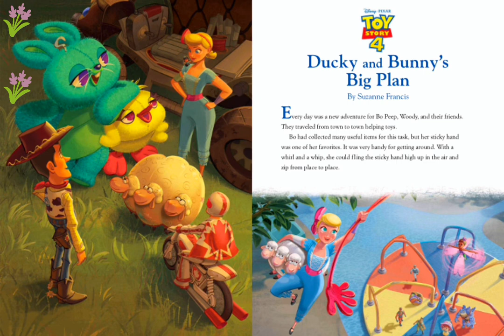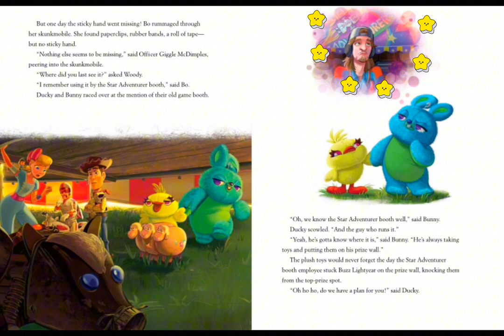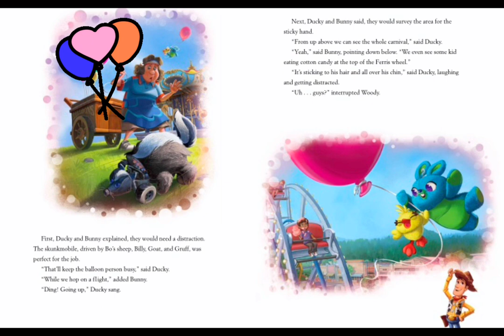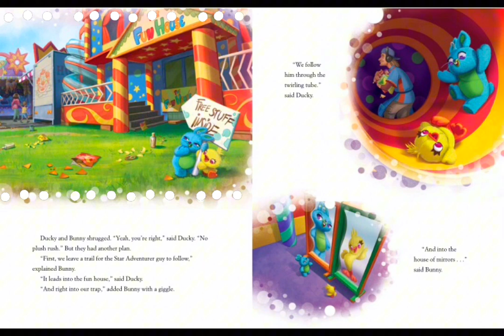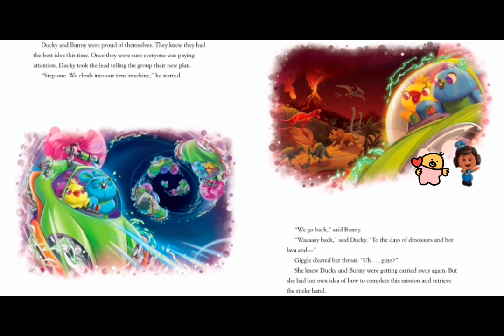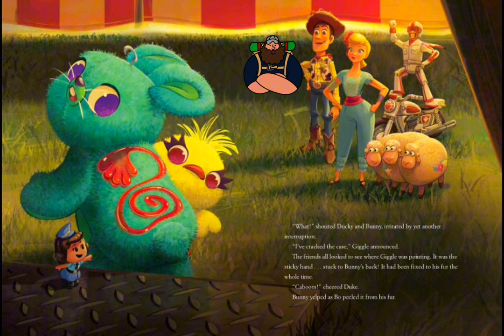Toy Story 4: Ducky and Bunny’s Big Plan by Suzanne Francis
Toy Story 4 opened a new chapter in the lives of Woody, Buzz Lightyear, and the rest of the Toy Storygang, including introducing them to some brand-new toys. This original story will feature two of the breakout stars from Toy Story 4, Ducky and Bunny!